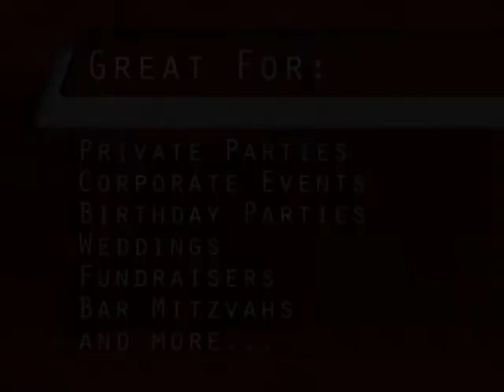Ace of Illusions, Client Testimonials: Filmed in Seattle/ Bellevue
Nate Jester
Ace of Illusions